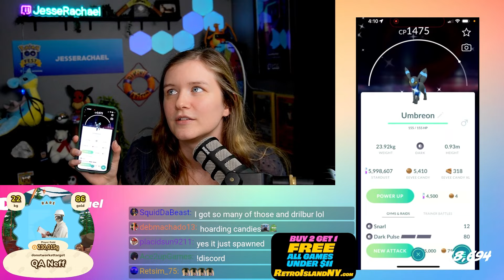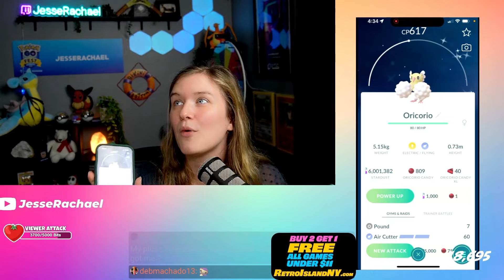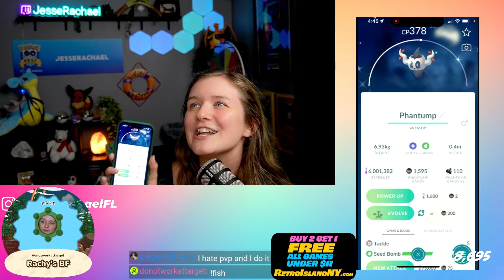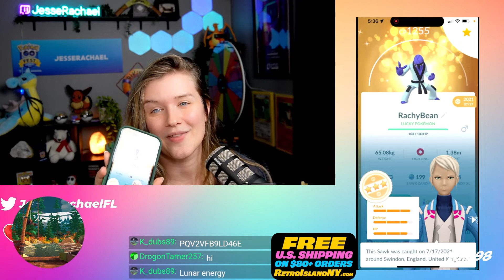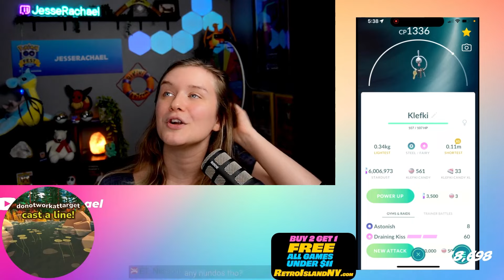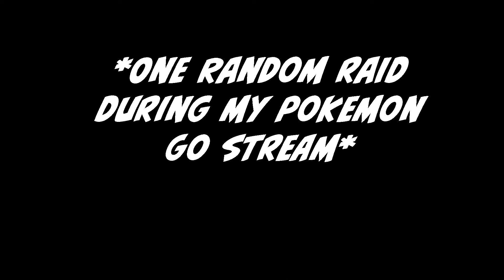I CAUGHT SO MANY SHINIES AND ULTRA BEASTS AT POKEMON GO FEST NYC 2024! HERES ALL MY SHINIES!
POKEMON GO FEST NYC 2024!! SO MANY SHINIES AND ULTRA BEASTS FOUND!

Use this link for $10 off first purchase ^

JD W.
Turg
Solaris
CoffeeAddicted
Linguna
WolfRose
djDragon
Melony S.
PlacidSun
Chins9
Ditzy
Bell Internets
Burninzel
Cyclops
Whitnie H
Morgan M
Pokeverse
Debra B.
PocketmonsterMax
Ropez
Bracco
Landoralpha
Mrneversleeps